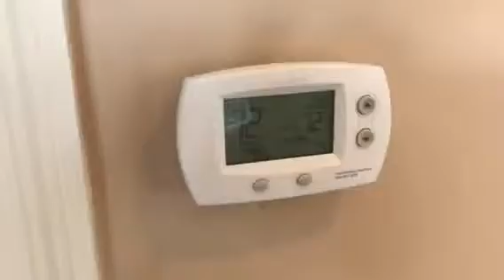96 Rue St Tropez 2